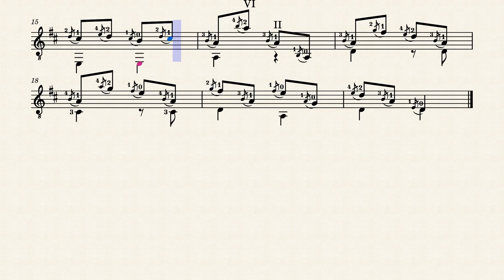Etude No.5, Op.1-III – Mauro Giuliani (1781 - 1829)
Studio per la chitarra